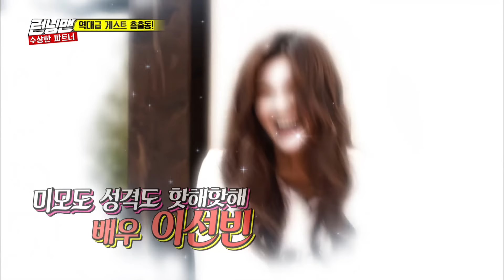[RUNNINGMAN THE LEGEND] From 'something' to Reality: Kwangsoo and Sunbin Pit-a-pat Moment (ENG SUB)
"Do you still have interest in Kwangsoo?"

Ep.357